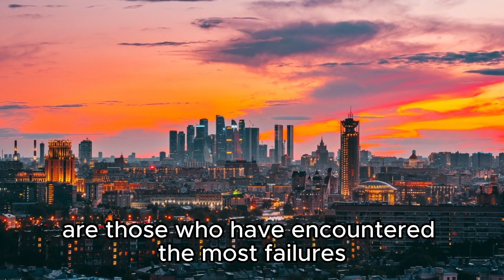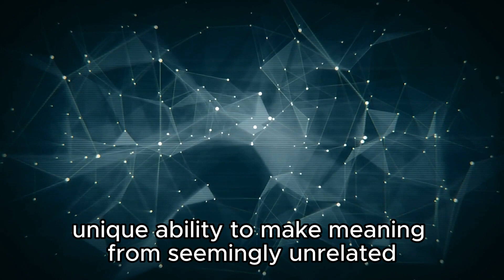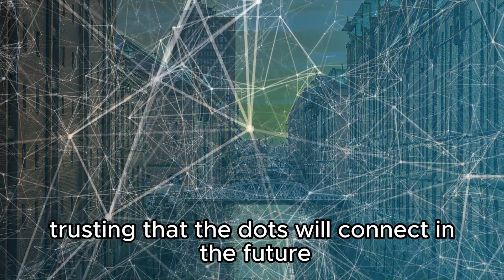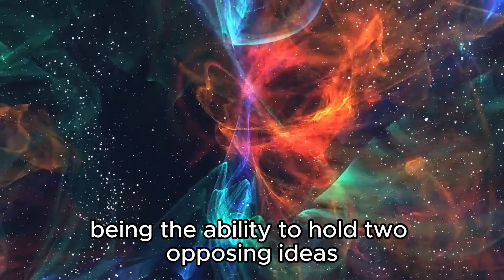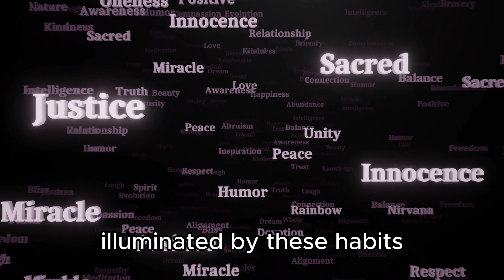7 Habits of Original Thinkers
Let's dive into the mind of Original Thinkers where we learn the 7 Habits that set them apart from the rest .Success is not about being the first to have an idea but about being different and better. By embracing purposeful beginnings, connecting diverse ideas, valuing continuous learning, fostering intellectual curiosity, and taking productive breaks, these trailblazers pave the way for a more innovative and creative future. As we unravel the habits of original thinkers, we find inspiration to unleash our own creative maverick within..In a world driven by innovation, the extraordinary individuals who stand out are the originals – those nonconformist thinkers who not only conceive new ideas but take bold action to champion them.